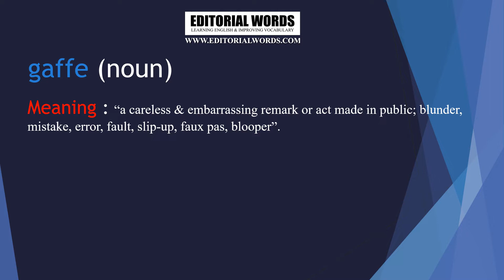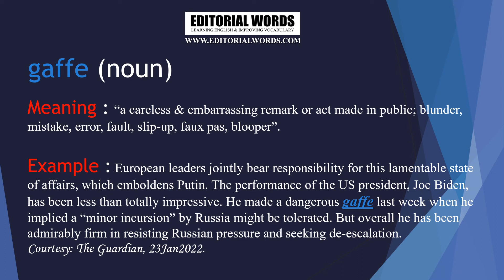Word of the Day (gaffe) - 24JAN22